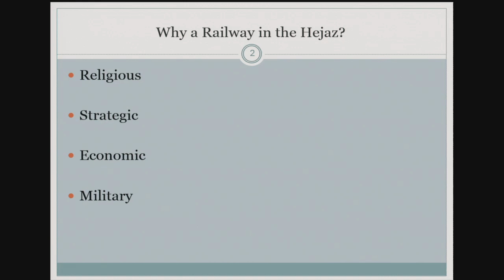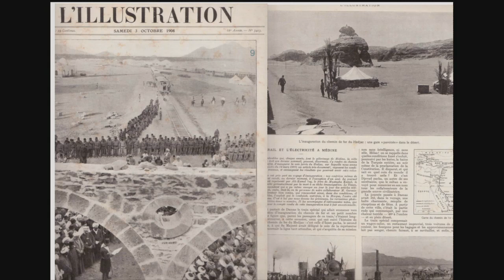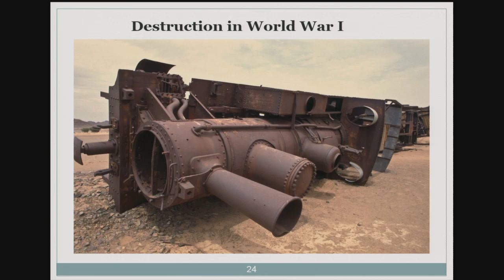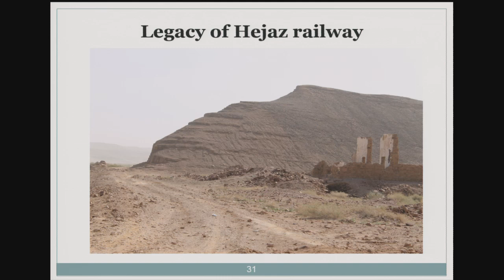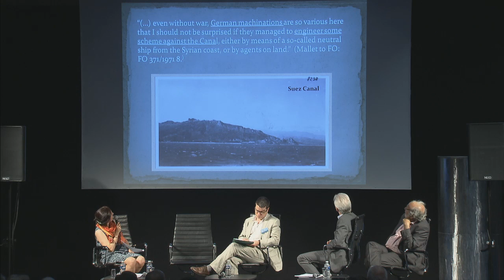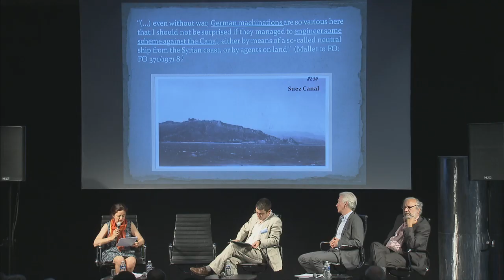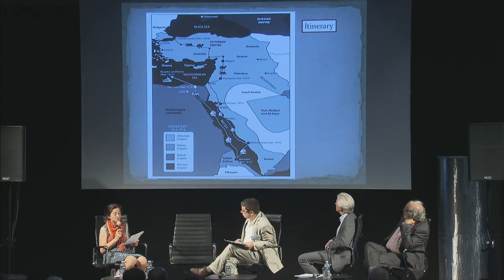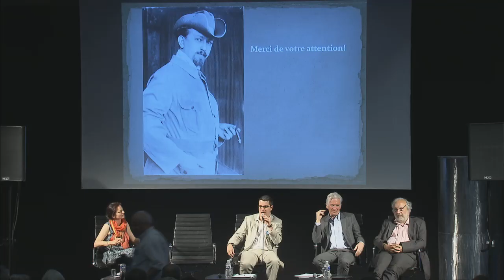La Première Guerre Mondiale en Arabie : regards croisés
Table ronde

DEBAT : Henry Laurens, Professeur au Collège de France titulaire de la Chaire d’histoire contemporaine du monde arabe, Eugene Rogan, Professeur d’Histoire moderne du Moyen-Orient à l’Université d’Oxford , Mehmet Tütüncü, Chercheur au Research Centre for Turkish and Arabic World, Rocio Da Riva, Université de Barcelone

Modérateur : Luc Chantre, chargé de cours à l’Université de Poitiers

Durant la Première Guerre Mondiale, des opérations militaires ont été menées dans le Hedjaz, contre le pouvoir ottoman allié de l'Allemagne et maître de cette région. Nous avons voulu dans cette table-ronde offrir le regard croisé des différentes forces en présence, d'un côté le contingent français appuyé par les forces britanniques s'appuyant sur les tribus arabes combattant sous la bannière des Hashémites de la Mecque, cherchant à détourner une partie de l'ennemi des principaux fronts et à maîtriser toute circulation dans la Mer Rouge, de l'autre les Turcs soutenus par l'Allemagne, tentant de conserver le contrôle de ces territoires très symboliques pour le monde musulman.

Carte Blanche  au Centre français d’archéologie et de sciences sociales de Sanaa (UMIFRE, CNRS-Ministère des Affaires étrangères).